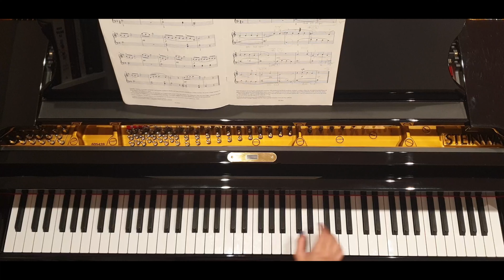ABRSM 2019 & 2020 Grade 1 B2 The Echo - Oesten [Hands Separately]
Fast and Slow Piano Tutorial of The Echo - Oesten (ABRSM 2019 & 2020 Grade 1 B2) played with Hands Separately.

Right Hand Fast: 0:13 (♩= c.96)
Right Hand Slow: 0:56 (♩= c.78)
Left Hand Fast: 1:50 (♩= c.96)
Left Hand Slow: 2:32 (♩= c.78)

Professor Piano is a classically trained professional pianist with a passion for teaching (at all levels). These videos are designed to provide tools for optimal and efficient practice. For the best results, practice all pieces both slow and fast, with hands separately and then together. When you are ready, you can even try playing along from memory!

Did you choose this piece?
Which other pieces did you choose?

One non-syllabus tutorial will be uploaded each month upon request. Please cast your requests in the comments section (please note that only votes from subscribers will count!).